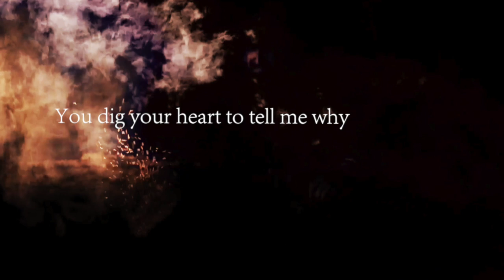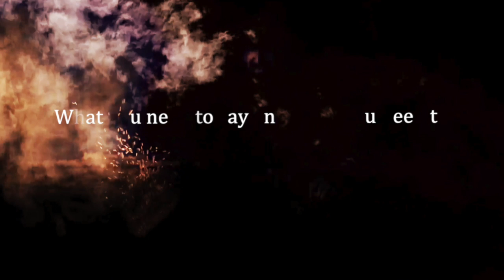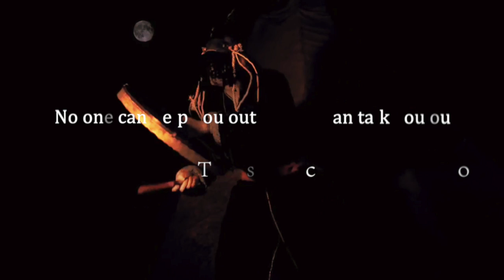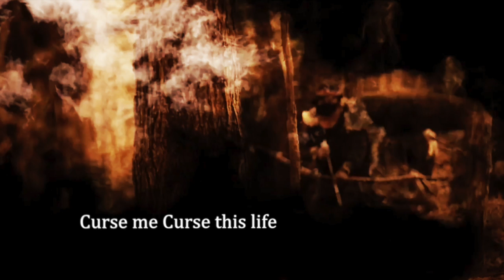Tengger Cavalry - Cursed (Lyric Video)